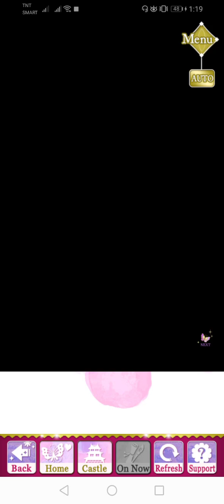SLBP Event Story - [ Saizo ] Journeys of Love (Part 3)